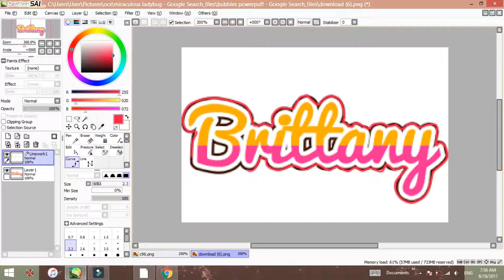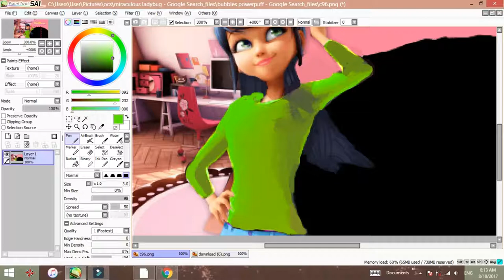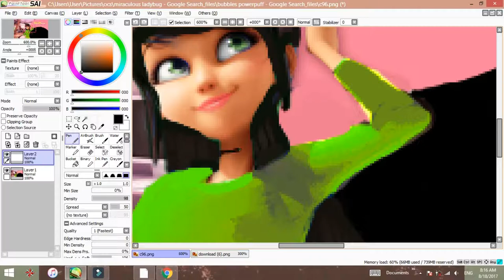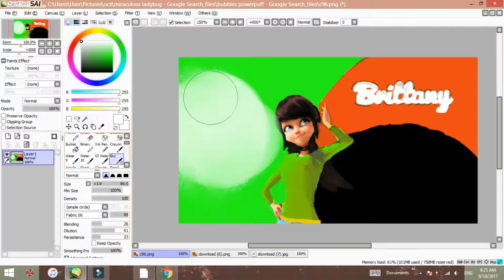Miraculous Ladybug Speededit : Brittany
I love doing art with my OCs its always turns out quite Good